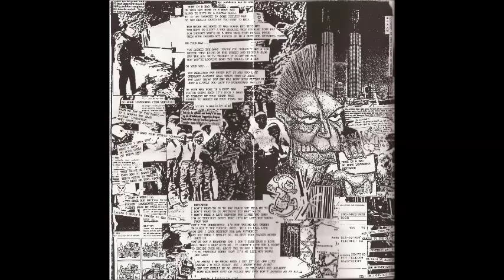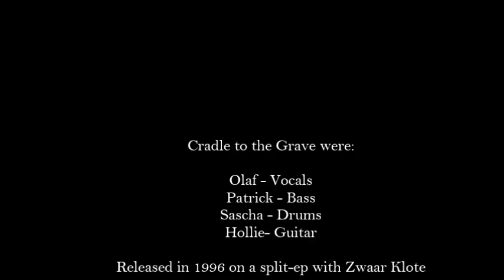Cradle to the Grave - No More Lovesongs (1996)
Cradle to the Grave was the first "real" band I was in, back in the 1990's. We mostly played 82-style hardcore punk, although we'd started out as more melodic punkrock. This song was recorded in 1996 with the second line-up of Hollie, Sascha, Patrick and Olaf (that's me). It was released by Stefan of the German Mothercake-fanzine on a split-EP with fellow Heerlen-dwellers Zwaar Klote.
No More Lovesongs was actually written by three previous Cradle to the Grave members, Miguel, Paul and Roel. They had an unnamed band without a singer that turned into Cradle to the Grave soon after I joined them.